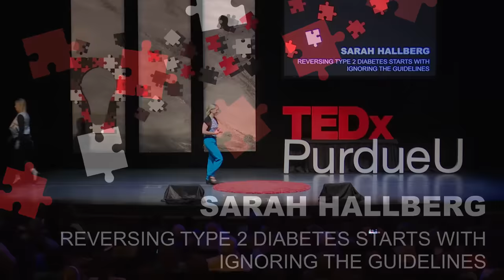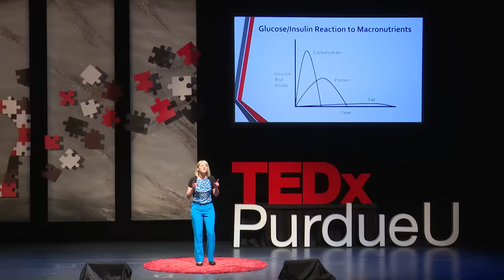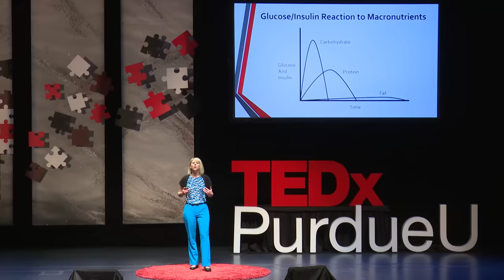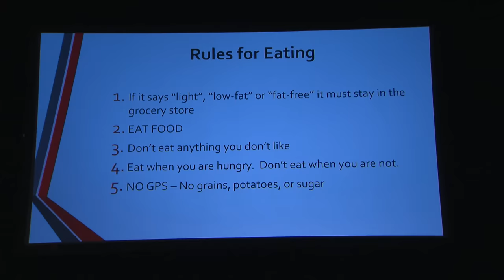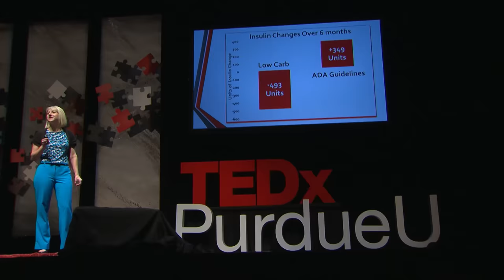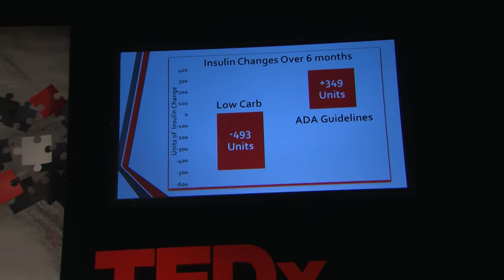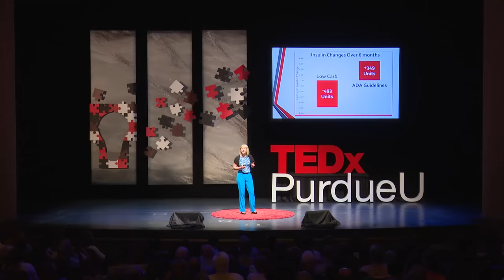Reversing Type 2 diabetes starts with ignoring the guidelines | Sarah Hallberg | TEDxPurdueU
Can a person be "cured" of Type 2 Diabetes? Dr. Sarah Hallberg provides compelling evidence that it can, and the solution is simpler than you might think.

Dr. Sarah Hallberg is the Medical Director of the Medically Supervised Weight Loss Program at IU Health Arnett, a program she created. She is board certified in both obesity medicine and internal medicine and has a Master’s Degree in Exercise Physiology. She has recently created what is only the second non-surgical weight loss rotation in the country for medical students. Her program has consistently exceeded national benchmarks for weight loss, and has been highly successful in reversing diabetes and other metabolic diseases. Dr. Hallberg is also the co-author of a blog about health and wellness.

B.S., Kinesiology & Exercise Science, Illinois State University, 1994

M.S., Kinesiology & Exercise Science, Illinois State University, 1996

M.D., Des Moines University, 2002